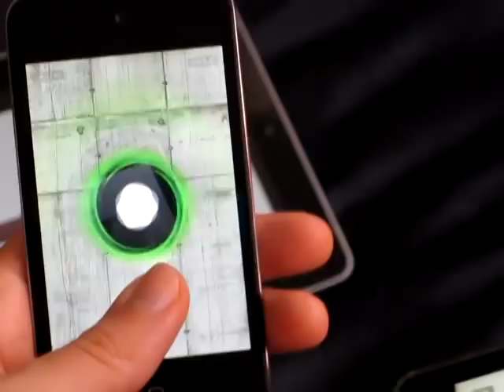GunApp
GunApp is a weapon simulator for iOS.

Coming soon for Android.